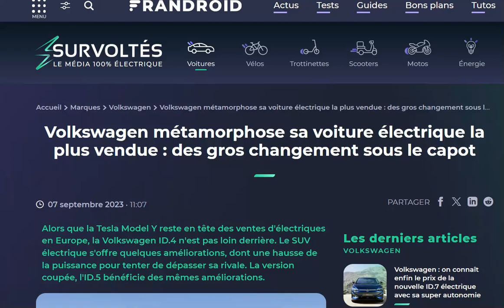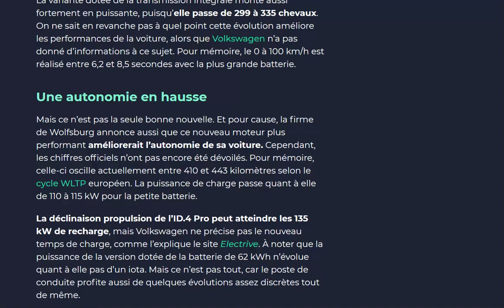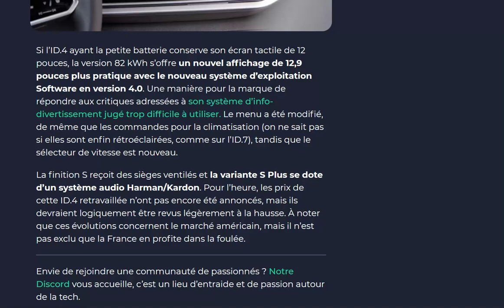Volkswagen rend son ID.4 plus puissant et efficient... aux USA ! et bientôt en Europe ?